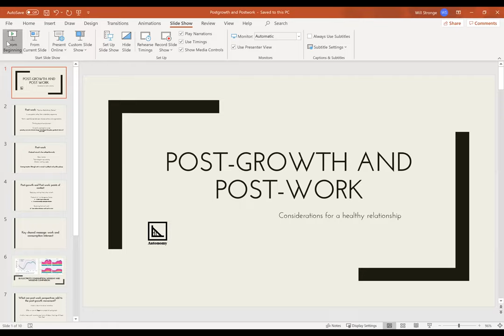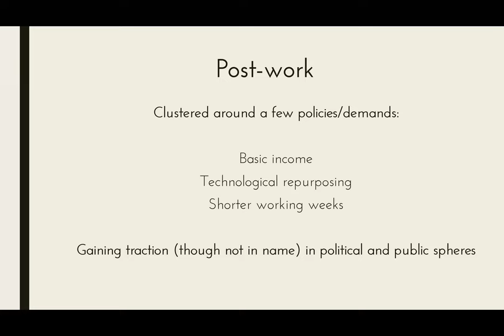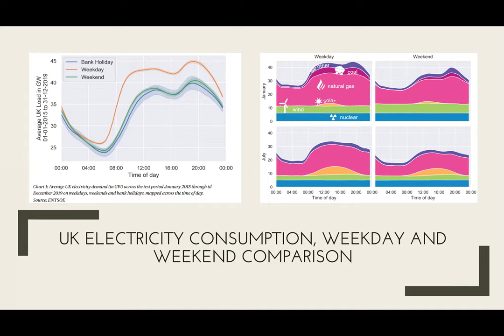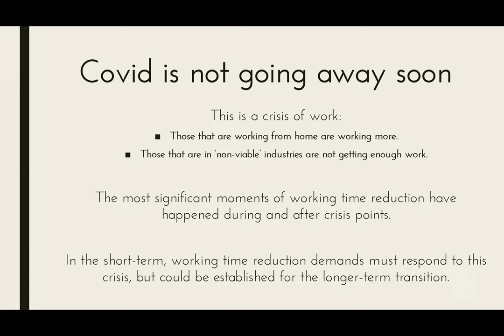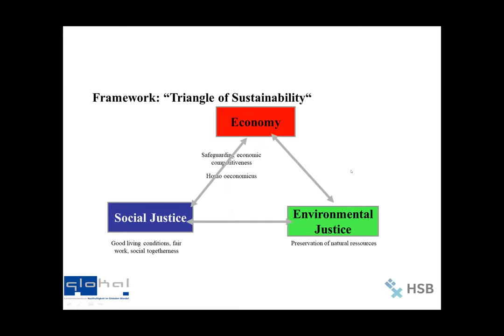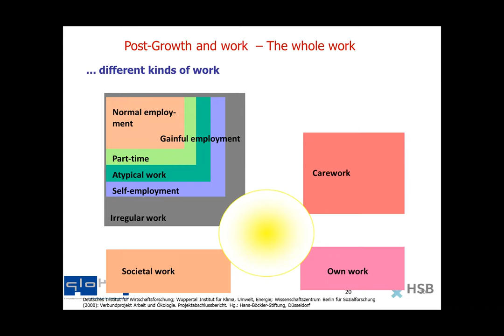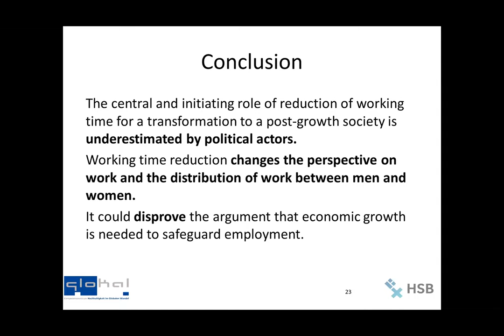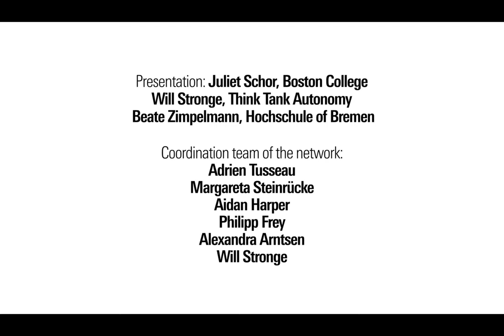Roundtable #2: The place of the working time reduction in a post growth society